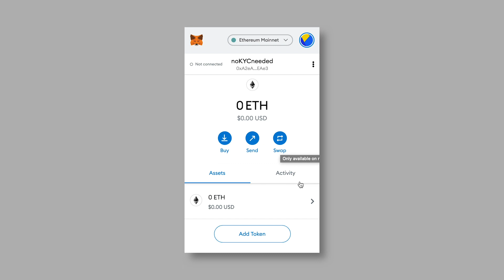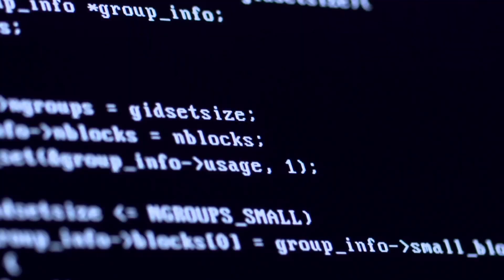How does Decentralized Finance differ from Centralized Finance?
Chapters
0:00 intro
0:08 Decentralization
0:41 Permissionless
1:16 Trustless
1:46 The Takeaway